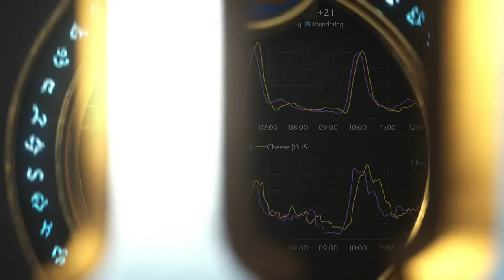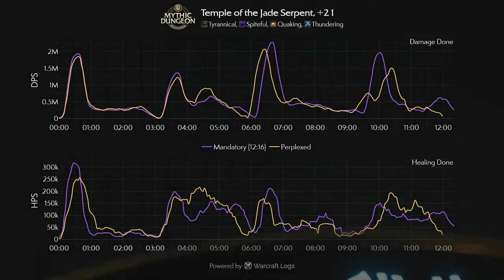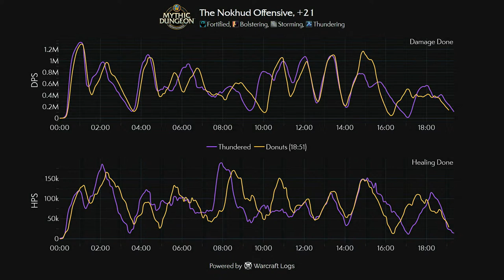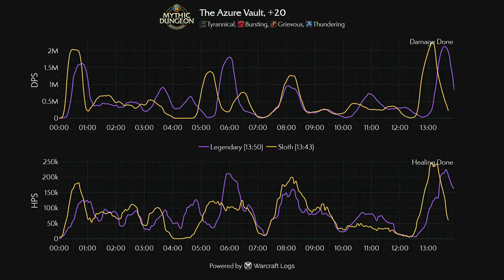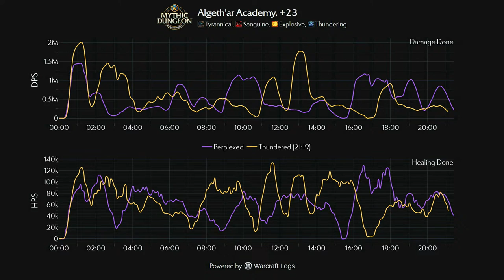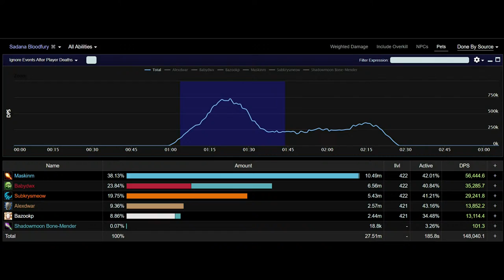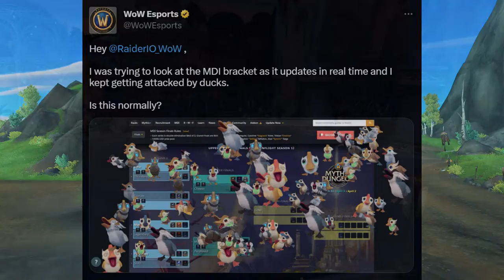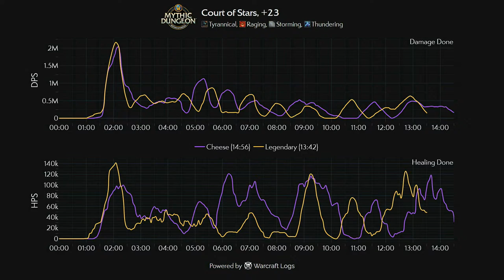MDI 2023 | Dragonflight Global Finals | Day 2 Full VOD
Welcome to the Mythic Dungeon International 2023! The MDI 2023 Global Finals are now live as the top 8 qualified teams from across the globe compete for $300,000 (USD) in prizing and to become the first Dragonflight MDI Champions.

Helpful links for MDI 2023!

Chapters:
00:00 COUNTDOWN
0:32:00 APRIL FOOLS!!
0:40:00 ECHO VS CHEESE
1:56:00 MANDATORY VS PERPLEXED
3:06:00 THUNDERED VS DONUTS
4:18:00 LEGENDARY VS SLOTH
5:31:00 PERPLEXED VS THUNDERED
6:47:00 CHEESE VS LEGENDARY
7:36:00 SHOW END